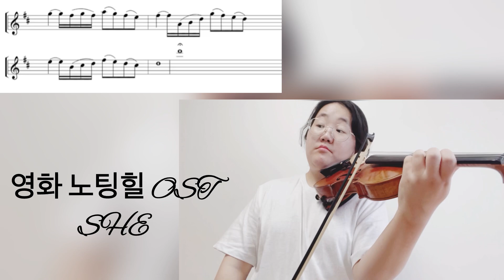영화 노팅힐 📕💕She 바이올린 악보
악보는 여기서 구매 가능해요(1200원 입니다)